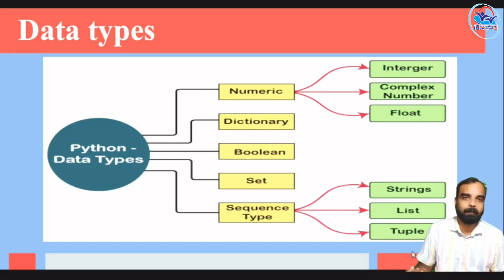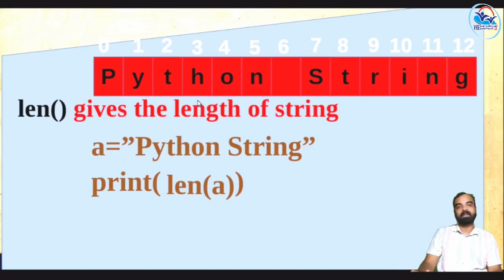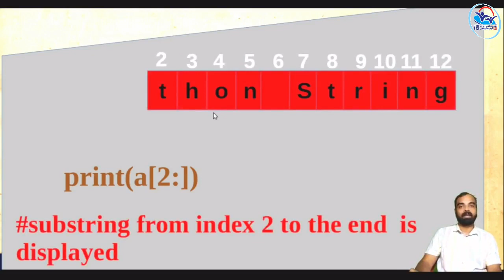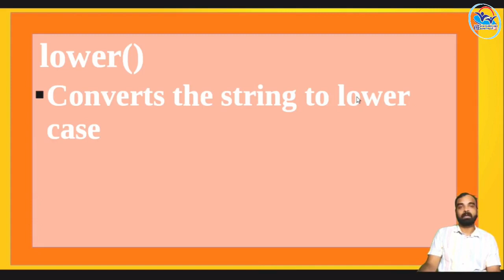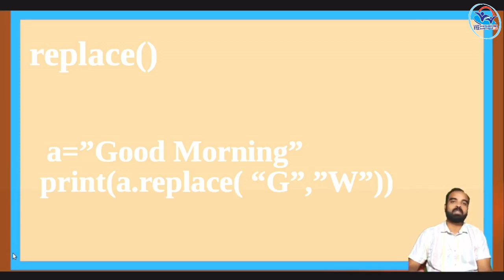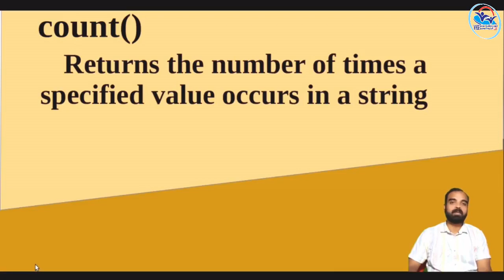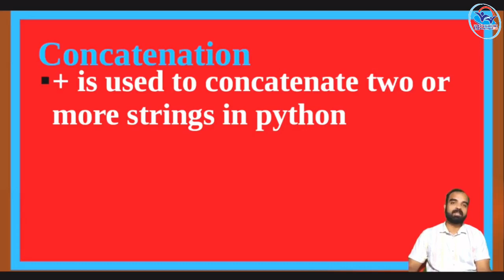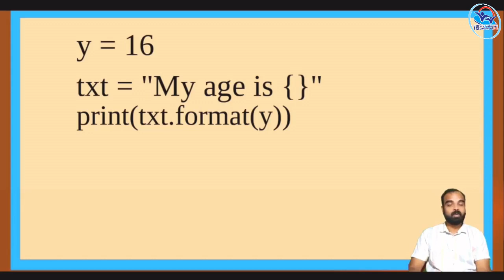II Year NSQF THEORY VOL 5 - Junior Software Developer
JSD VOL 5(21-22)